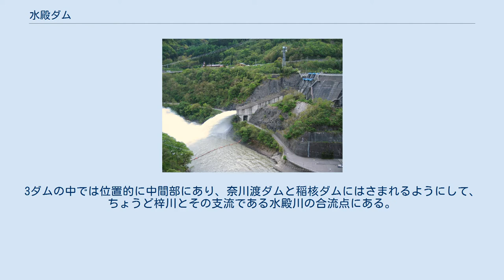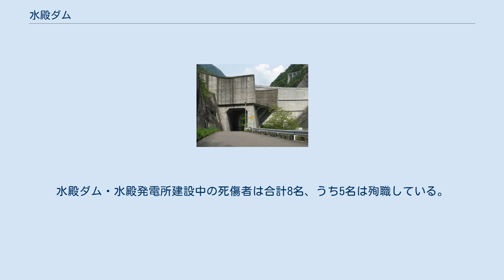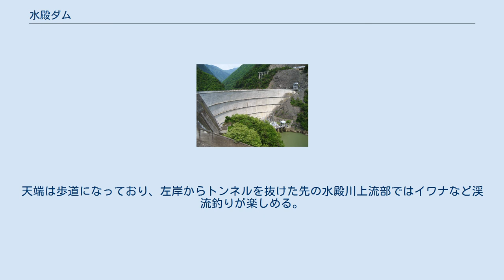水殿ダム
水殿ダム（みどのダム）は、長野県松本市、信濃川水系犀川の上流部・梓川に建設されたダム。
管理者は、東京電力リニューアブルパワー。
高さ95.5メートルのアーチ式コンクリートダムで、東京電力による大規模な水力発電所開発に伴い上流の奈川渡ダム、下流の稲核ダムとともに完成。
これらは総称して安曇3ダムまたは梓川3ダムと呼ばれる。
 水殿ダムは東京電力による梓川電源開発計画の中で建設された3基のダムのうちのひとつである。
3ダムの中では位置的に中間部にあり、奈川渡ダムと稲核ダムにはさまれるようにして、ちょうど梓川とその支流である水殿川の合流点にある。
ダムの高さは95.5メートルで、奈川渡ダムが高さ155メートル、稲核ダムが高さ60メートルであることを考えると、諸元でも中間に位置している。
ダム湖である水殿調整池は奈川渡ダム直下にある安曇発電所の下池として利用される一方、水殿ダム直下にも認可出力24万5,000キロワットの水殿発電所を設置。
自ダムを上池、下流の稲核ダム湖（稲核調整池）を下池とした揚水発電を行っている。
1基のダムが2箇所の揚水発電に関わる例は、ほかに中部電力の奥矢作第一・第二発電所の富永調整池（富永ダム）があるが、全国的に見ても希少である。
 建設工事は奈川渡ダム・稲核ダムと同時に1965年（昭和40年）より開始。
ダム本体を間組が、発電機を富士電機・日立製作所が手がけることになった。
奈川渡ダム直下の安曇発電所では狭あいな地形から6台ある発電機を2棟に分けて設置したが、水殿ダム地点では川幅が広くなっていることから、4台の発電機がダム直下に並べられている。
洪水吐きについては、ダム直下に発電所を置いた関係で、稲核ダムで採用された中央から滝のように放流する型式のものではなく、右岸にスキージャンプ式の洪水吐きが設けられた。
 建設工事は着々と進められ、1969年（昭和44年）10月に水殿発電所1・2号発電機が、1970年（昭和45年）8月には残る3・4号発電機が運用を開始。
水殿ダム・水殿発電所建設中の死傷者は合計8名、うち5名は殉職している。
 国道158号沿いの道の駅「風穴の里」付近よりダム天端右岸へと続く道がある。
アルピコ交通上高地線・新島々駅からアルピコ交通バスに乗車、「水殿ダム」バス停下車すぐ。
右岸には水殿ダム管理所や、公衆トイレのある小公園「ふれあいダム広場」がある。
天端は歩道になっており、左岸からトンネルを抜けた先の水殿川上流部ではイワナなど渓流釣りが楽しめる。
 国道158号は風穴の里手前でダム直下の水殿発電所へとつながる道に分岐している。
一般の進入は水殿ダムのスキージャンプ式洪水吐きまで可能となっており、その先への立ち入りは制限されている。